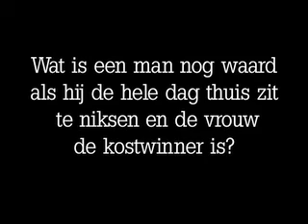De thuiszittende man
Wat is een man nog waard, als hij de hele dag thuis zit te niksen en de vrouw de kostwinner is?

West side AT5 serie reality soap Marokkaans